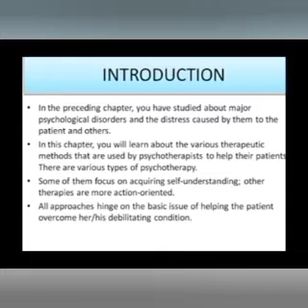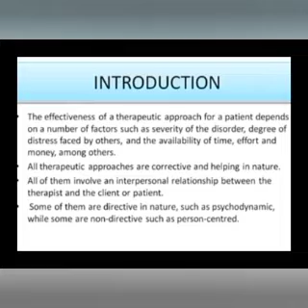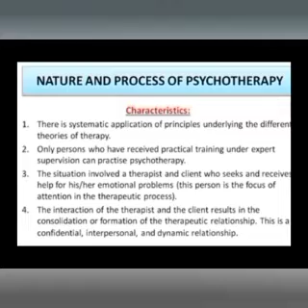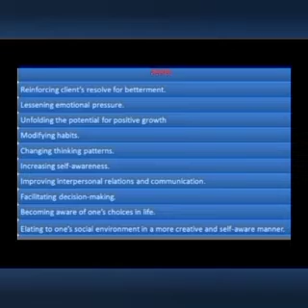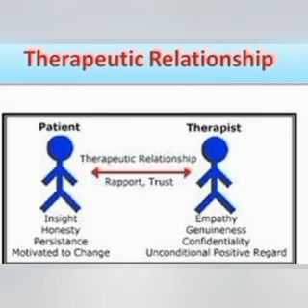Part 1 Ch 5 Therapeutic Approaches ( Class XII Psychology)